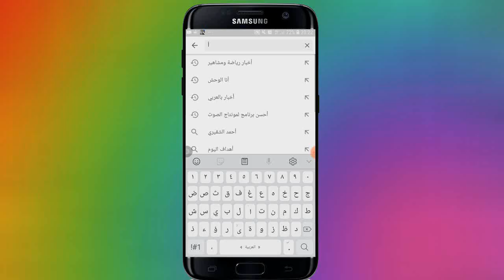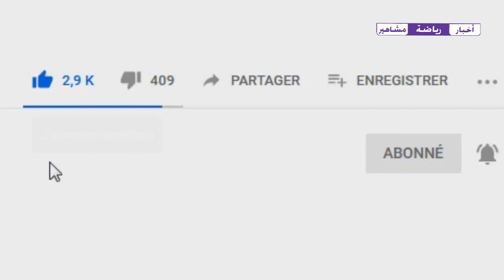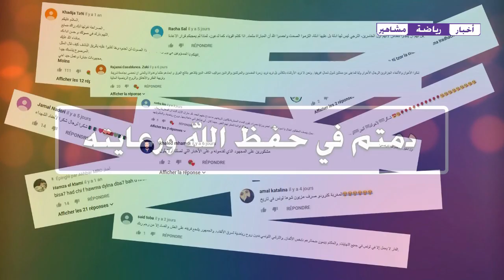الشوهة ●الجمهور البركاني يعطي درسا قاسيا للفرقة الموسيقية للنشيد الوطني بحضور وزير الشباب والرياض